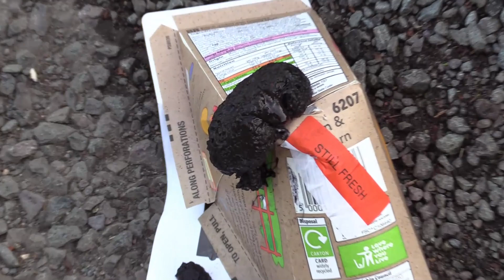Urban Exploration At An Abandoned Riding School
This was a mission where I went Urban Exploring at an abandoned riding school near Stanstead, Essex. It turned out to be a lot further away from the bus route I had planned and as a result I ended up having to complete a massive long walk to get home (about 12 miles).